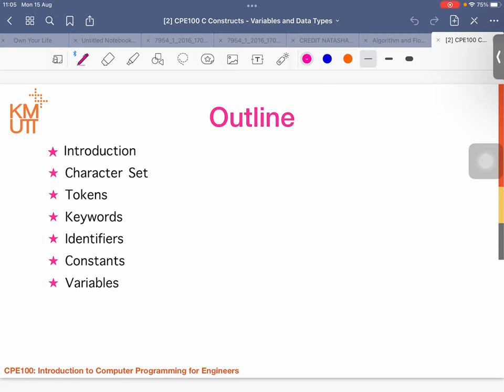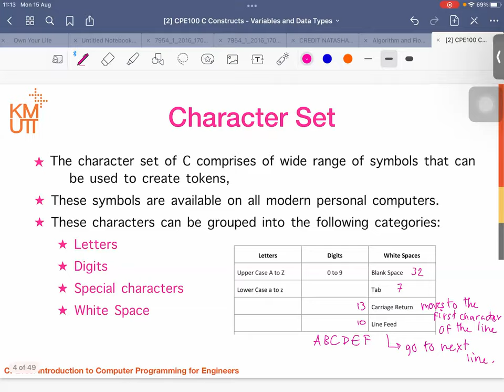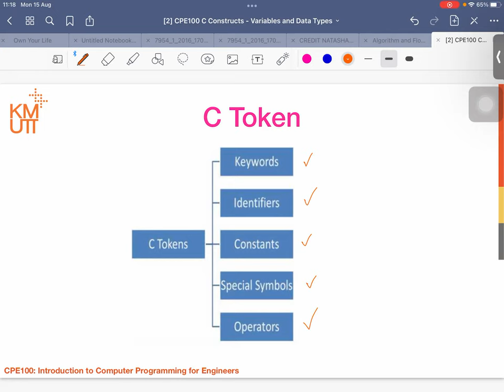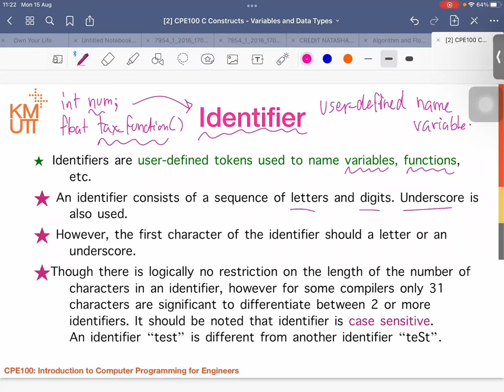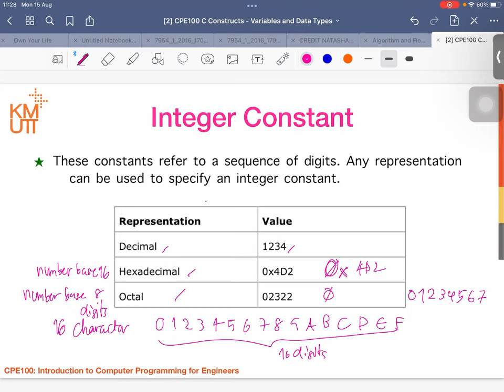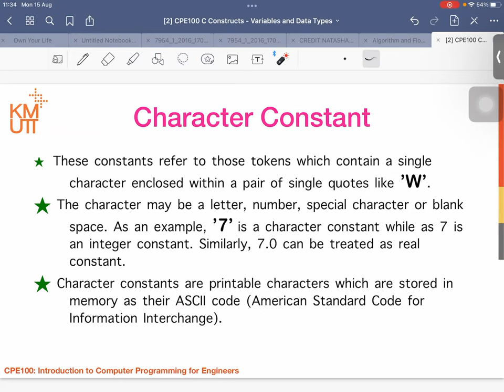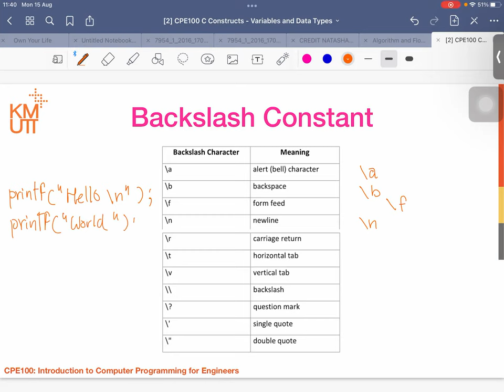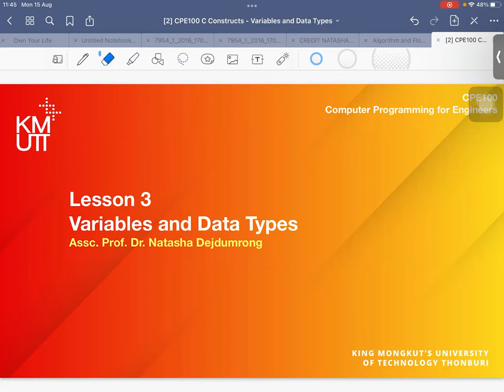MODULE 1 2 Lesson 2 C Constructs